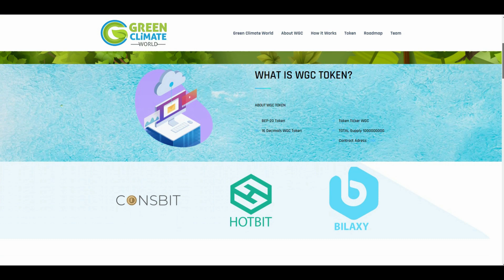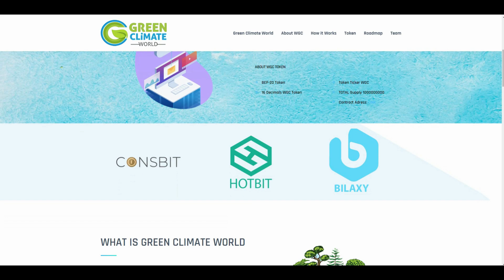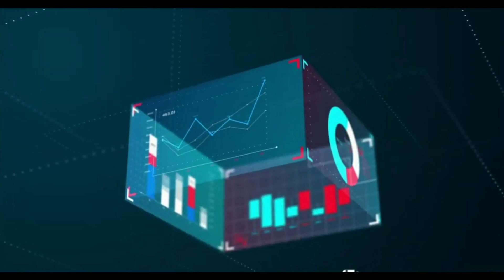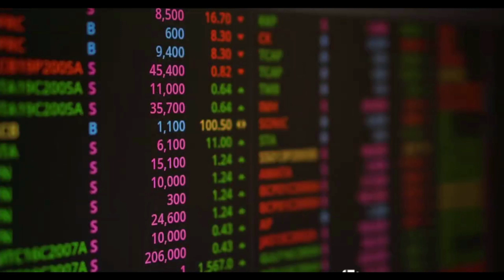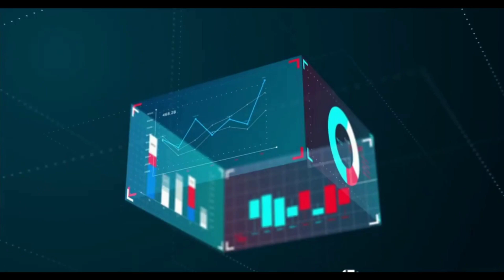Green Climate World Project review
Green Climate world is a project aiming to improve the life on our planet. The core of the project is the WGC Token. The WGC token is a blockchain based cryptocurrency and also a ledger. All logs will be secure on the blockchain with no possibility for any kind of tempering or erasing by anyone.